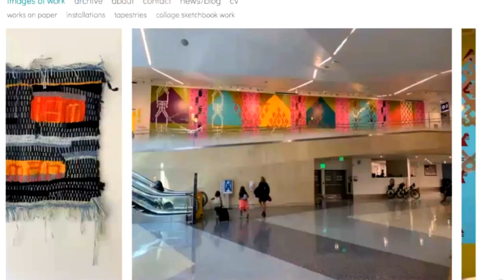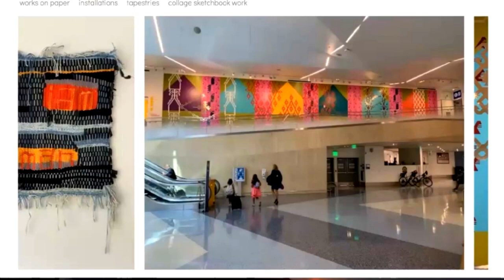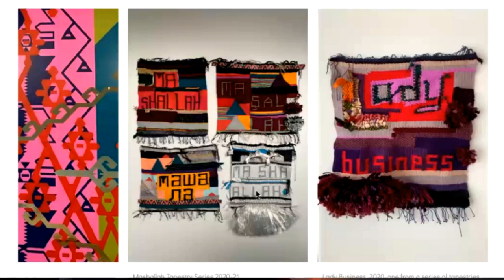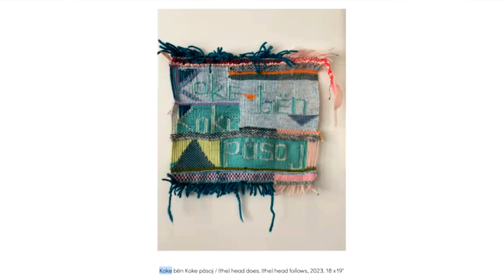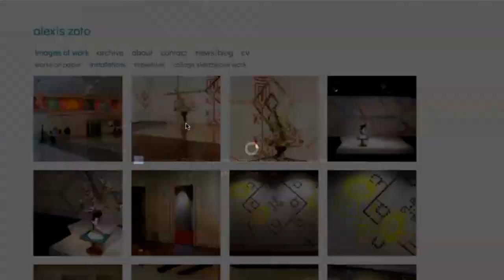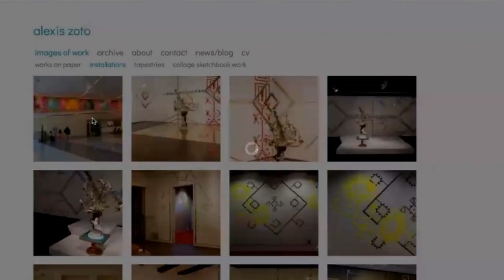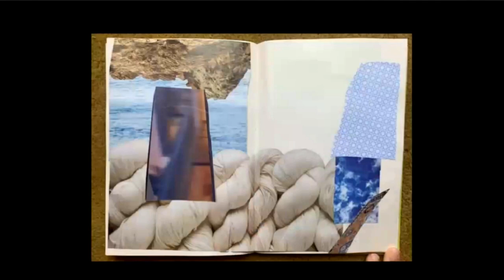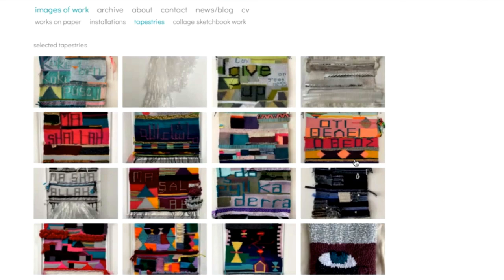Alexis Zoto Honors Her Albanian Heritage, You Can Do Your Part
Alexis Zoto is an Albanian American practicing artist, designer, researcher and writer. Currently, she is Chair of Design, 3D at the University of Southern California, Roski School of Art and Design. She has shown nationally and internationally. Her Albanian ancestral heritage is, at times, literally weaved in her own forms of artistic expressions. Zoto’s designs and ongoing research project on textiles explore aspects of Albanian cultural identity including the symbolism in weaving and in stories ‘told’ by the family heirlooms through which the past and the present connect all of us. Although this is her first interview with Dielli, Alexis family’s connection to Vatra go all the way back to the time of Vatra’s founding.
Dielli is both pleased and proud to introduce Alexis Zoto to its readers.

Video Editing Ardian Murraj